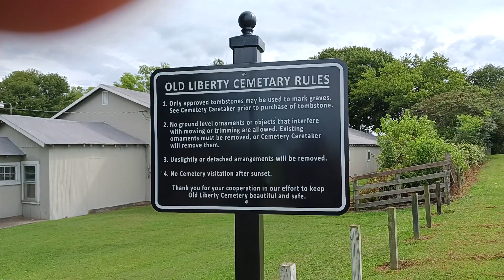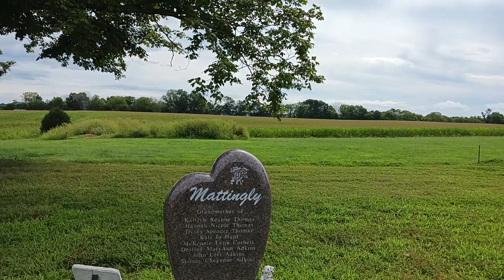Old Liberty Cemetery, Marion County, Kentucky U.S.A. Part 2